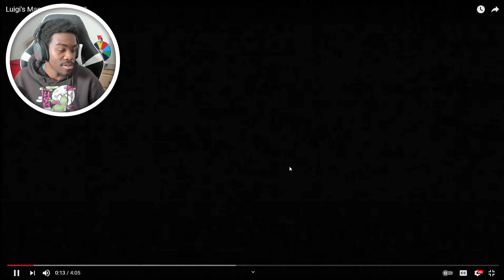Luigi's Mansion Episode 2 Reaction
*VERIFIED*
Christopher Burns
Charles The Goat
Mavyanne Wolfy
Kunle Kolawole
Demonmanual
Coolman436
jrgaming001
GioGetsWap
Queen Idgaf
Spirit_Rebel
TrinkBlazer
Video man
3D Time
Potato
Creaky

*A-LIST CELEBRITY*
Jrgaming001
Mortyvids
Chavis

*CLOUT GOD*
Mario Master
Kerelisking
Creaky